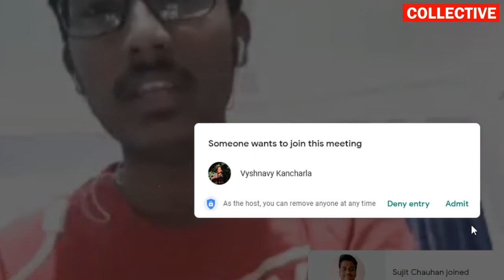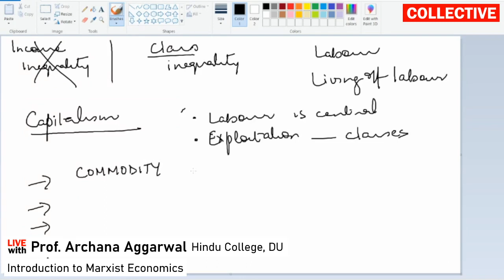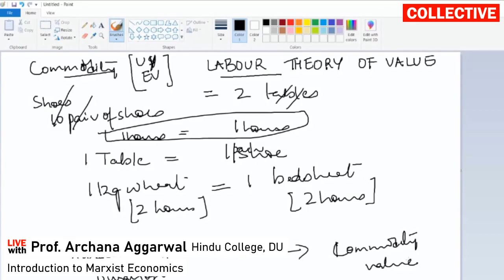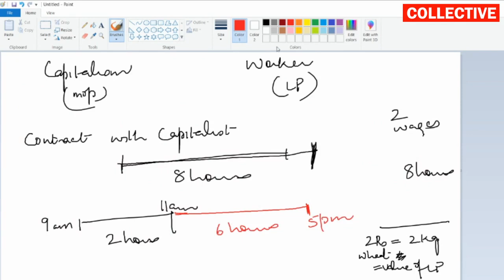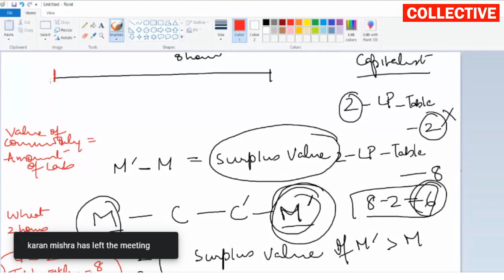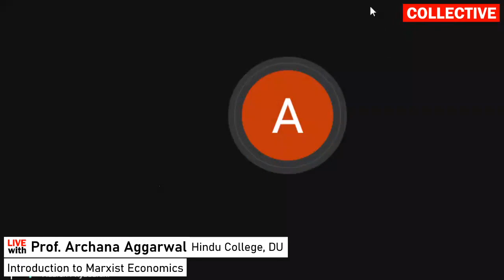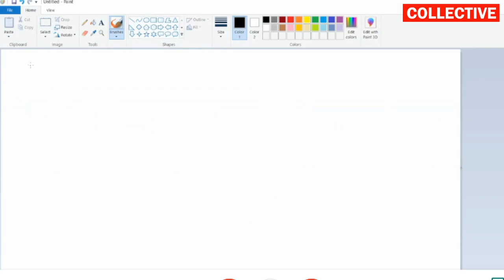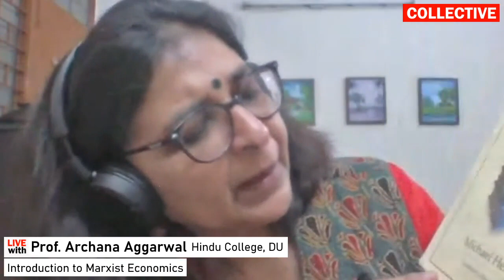Marxist Economics with Prof. Archana, DU | पूंजीवाद, पूंजीवादी शोषण क्या है?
Prof. Archana Aggarwal, Economics Dept, Hindu College, DU explains the internal workings of our modern economy and introduces key concepts in political economy. She speaks about the transition from feudalism to capitalism and how 'commodity exchange' and 'surplus value' are key determinants of the present economic order.

आधूनिक युग में अर्थव्यवस्था कैसे काम करती है? 'पूंजीवाद', 'श्रम बल', 'वस्तु' (कमोडिटी) और 'अतिरिक्त मूल्य' क्या है? प्रो.अर्चना अगरवाल, अर्थशास्त्र विभाग, हिन्दू कॉलेज, दिल्ली विश्वविद्यालय के साथ चर्चा.

Commemorating 103 years of the Great October Socialist Revolution.
महान अक्टूबर समाजवादी क्रांति के 103 वि वार्षिकी पर.
For readings and updates about our next session in this study series 'What do we mean by 'Long live revolution!'' | 'हमारे लिए "इंकलाब ज़िंदाबाद' का क्या तात्पर्य है?', please drop us a message on the social media accounts below.